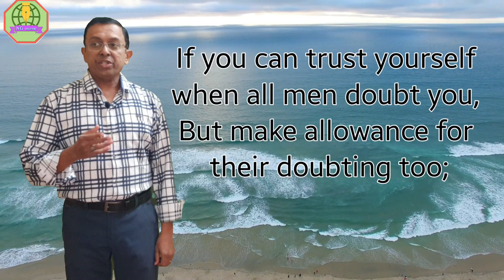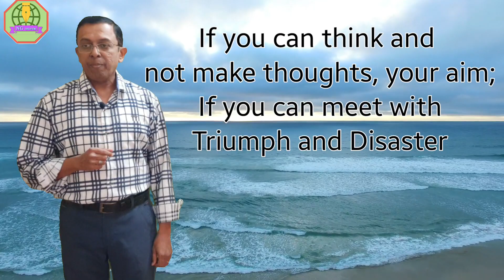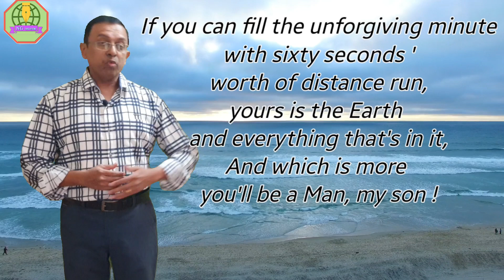For 10th semi english poem 3.1 'IF' by Rudyard kipling explained with pictures graphics by Niranjan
Students of class 10th high school students can learn English subject poem 3.1 'IF' written by Rudyard kipling explained indetail with pictures and graphics. They can understand the central idea of the poem in marathi. Explained by Niranjan Ghorpade.  Students can easily learn the topic of the poem and write their own answers to the questions. They can write their own sentences and can use correct examples.Students can easily learn the sentence structure and use them correctly in their sentence.